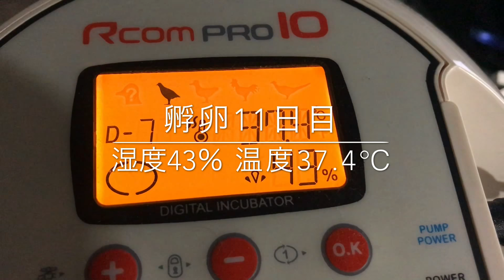【ヒメウズラ】Rcomプロ10で温め11日目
そろそろ準備しないとです。
産まれた後の準備をしないとなんですよね
赤ちゃん用のヒーターとかもろもろ...

☆使用している孵化機☆